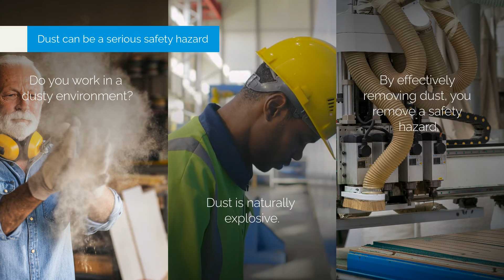Benefits of a Nordfab Australia, Dust Collection System for Australian businesses.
Benefits of a dust collection system that includes a ducting system for Australian businesses

Implementing a dust collection system that includes a Nordfab Pty Ltd ducting system can offer several benefits for Australian businesses across various industries.

Here are some advantages:

Improved Air Quality: Dust collection systems with proper ducting help in removing harmful particles and contaminants from the air, enhancing overall air quality within the workplace. This is particularly crucial for industries dealing with woodwork, metalwork, construction, or any manufacturing processes generating dust or particulate matter.

Employee Health and Safety: Enhanced air quality leads to better respiratory health for employees. Reduced exposure to airborne particles decreases the risk of respiratory issues, allergies, and potential long-term health problems.

Compliance with Regulations: Australian workplace health and safety regulations mandate specific air quality standards. Installing an efficient dust collection system with proper ducting helps ensure compliance with these regulations, thereby avoiding potential fines and legal issues.

Machinery Maintenance and Longevity: Dust and particles can cause machinery to wear out more quickly. Implementing a dust collection system can help to keep equipment and machinery in better condition, reducing maintenance costs and extending their operational lifespan.

Fire Safety: In some industries, accumulated dust can pose a fire hazard. A well-designed dust collection system with appropriate ducting can significantly reduce the risk of fires by capturing and containing combustible dust particles.

Improved Productivity: Cleaner work environments lead to increased productivity. Employees can work more comfortably and efficiently when not distracted by dust or the need for protective gear against it.

Environmental Responsibility: Proper dust collection and disposal systems demonstrate a commitment to environmental responsibility by preventing the release of pollutants into the environment.

Cost Savings: Though an initial investment, a well-designed dust collection system can result in long-term cost savings. This includes reduced energy costs, decreased maintenance expenses, and improved efficiency in production processes.

Customisation and Efficiency: Ducting systems can be tailored to specific workplace layouts and requirements, ensuring optimal efficiency in collecting dust from all necessary areas.

Noise Reduction: Some dust collection systems also contribute to reducing workplace noise pollution, creating a more comfortable working environment.

For businesses in Australia, especially those in manufacturing, woodworking, metalworking, or any industry involving particulate matter, investing in a quality dust collection system with appropriate ducting is not only a regulatory requirement but also a strategic move to enhance workplace safety, productivity, and overall operational efficiency.

Follow our page @NordfabPtyLtd